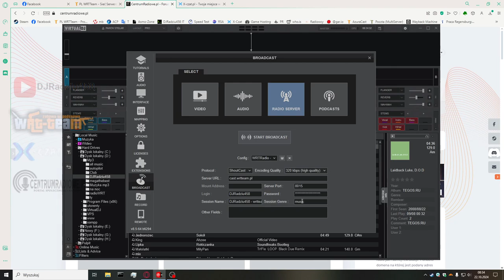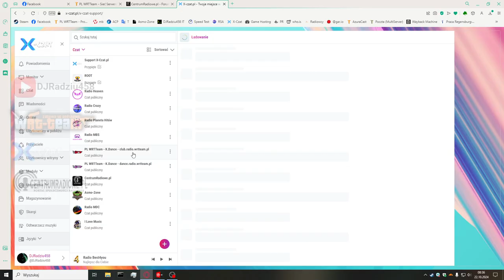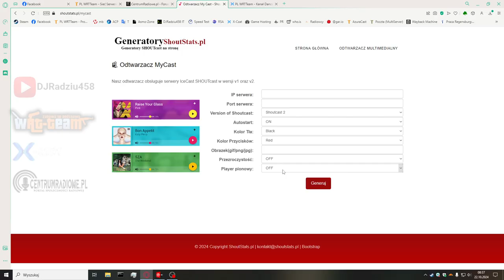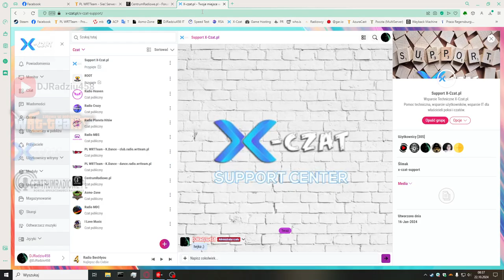Konfiguracja Virtual DJ - Pod radio internetowe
Pomoc znajdziesz na:

- centrumradiowe.pl
- portalradiowy.pl
- x-czat.pl
- tuxinfo.pl
- wrtteam.pl
- programy.wrtteam.pl

bindy przykładowe dla pozgłaszania mikrofonu a ściszenia muzyki:

hotkey:
key "1" - action "deck 1 level 25% & deck 2 level 13% & mic_volume 100%"
key "2" - action "deck 1 level 100% & deck 2 level 100% & mic_volume 0%"